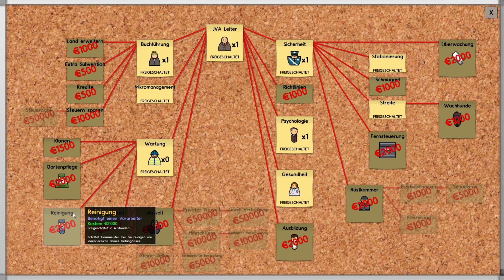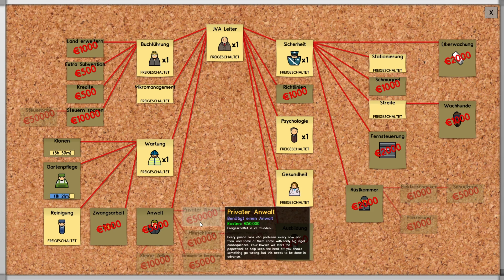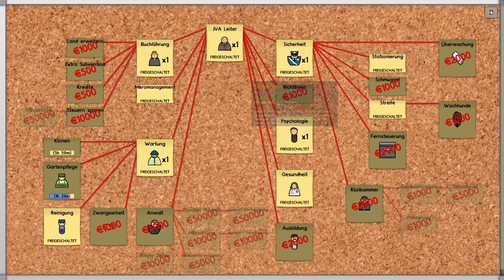Prison Architect Alpha 33 #003 - Putzraum und Besucher - Let´s Play | German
Kommentiertes Gameplay des Spiels Prison Architect aus dem Hause Introversion Software